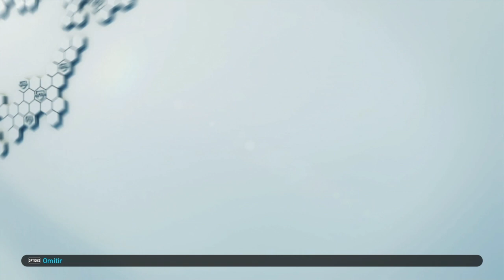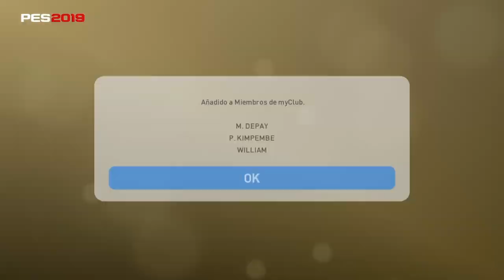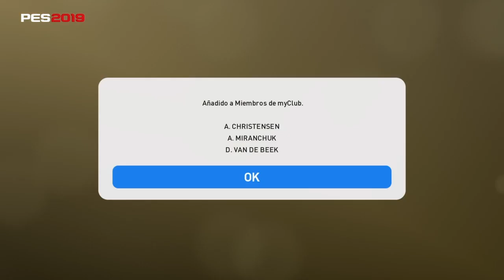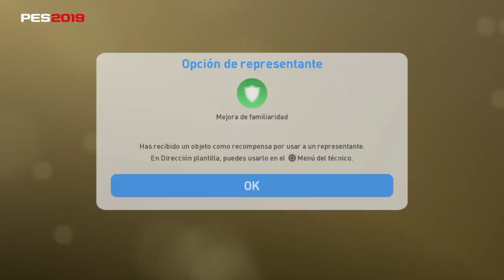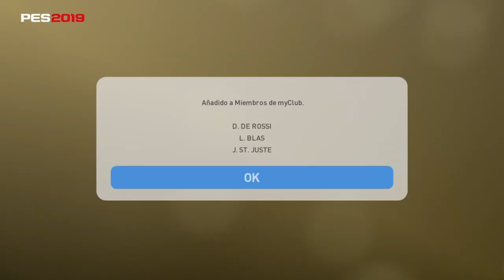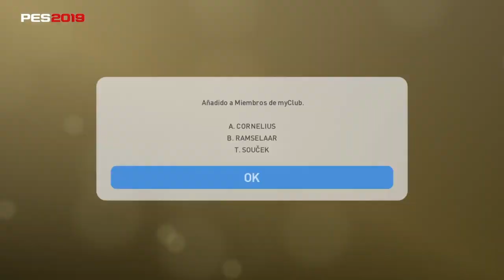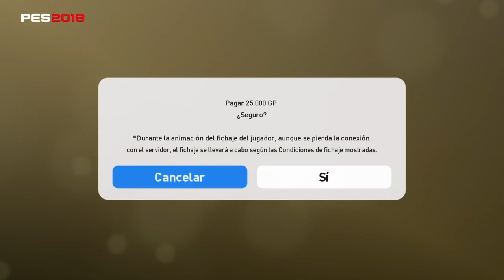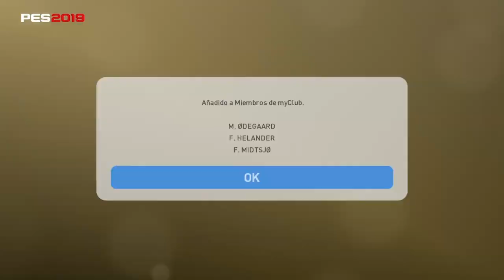myClub #177 | Caja NATIONAL STARS